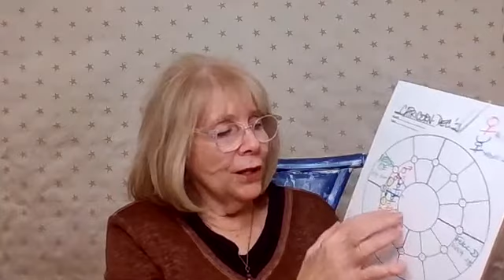Capricorn December 2021 Astrology Horoscope Forecast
What's in store for Capricorn in December? My monthly forecast covers the astrological trends and major planetary aspects affecting those born under the sign Capricorn. Find out if love, money, career, job, health, family or relationships are highlighted this month.